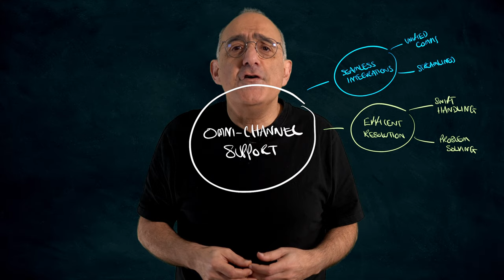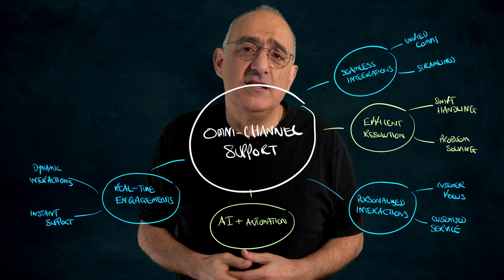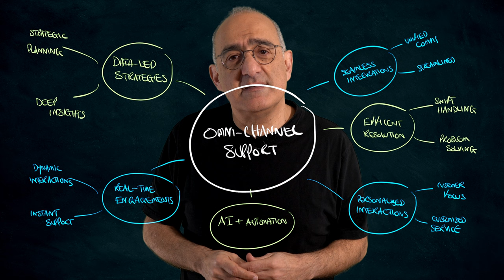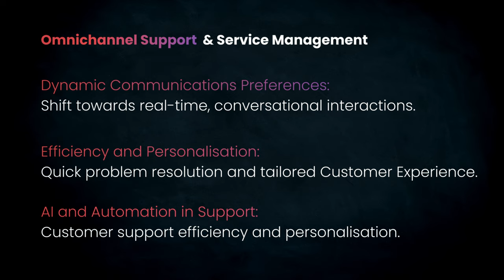Omni Channel Support | Improving Customer Experience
Omnichannel support is changing customer service. By using social media, email, and phone together, it makes help seamless and tailored for each customer. This isn't just about offering many ways to communicate; it's about solving problems effectively and quickly.

Customers can easily switch between channels, keeping the conversation flowing. This is key in today's world where quick, personalised support is expected. AI and automation are also enhancing this by speeding up responses and handling routine queries, allowing a more personal touch for complex issues.